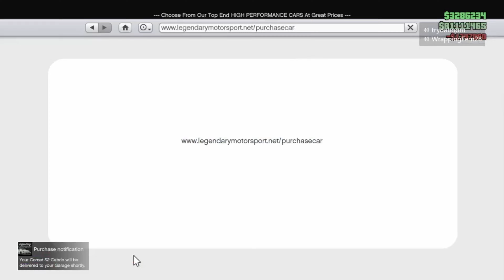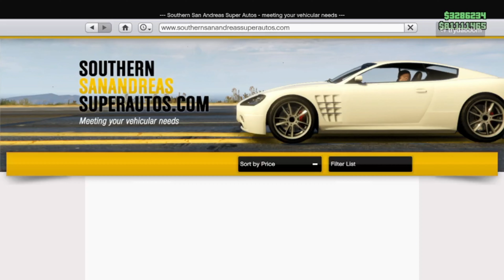GTA 5 ONLINE - [NEW] Comet S2 Cabrio Full Customization